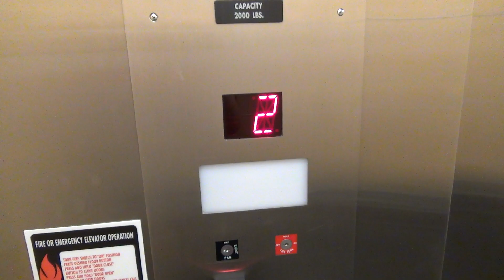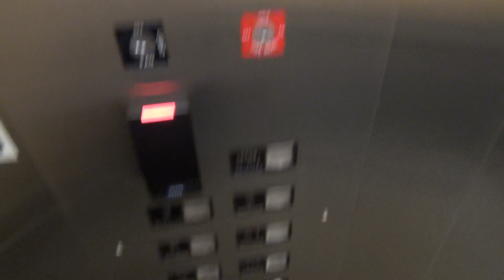Dover/Long Hydraulic Elevator @ 7700 Clayton - Richmond Heights, MO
(4-15-21) This is another old Dover elevator that was modernized by Long. This one is very similar to the one in 7750 where the external PI was left alone and everything else was replaced.